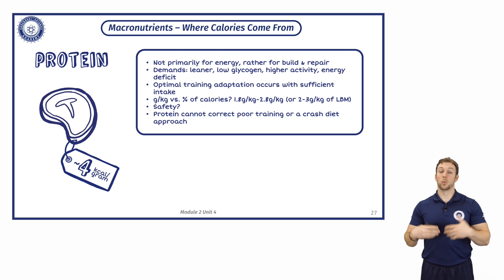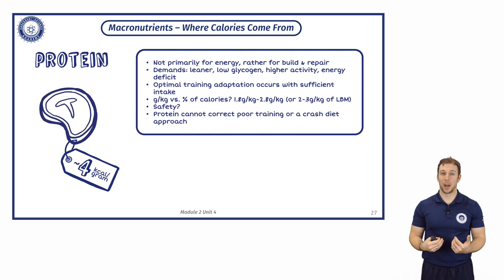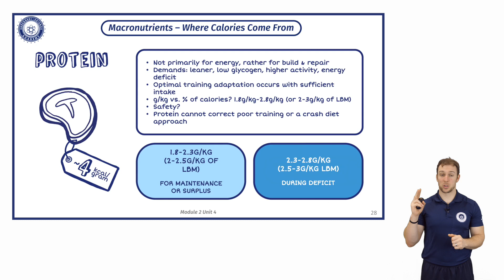The Best Protein Intake | Managing Macros With Eric Helms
In this video, Eric Helms goes into detail on the best protein intake for individuals that are either in off season (bulking) maintaining or on a cutting phase.

This is a small segment from The SBS Academy, in the full unit Eric talks about Protein, Fat and Carbs and the best amounts fro you as an individual

Want to learn more? Click the link below and join the collective